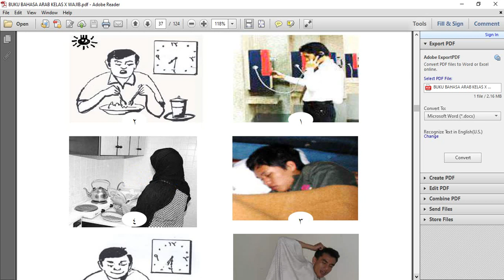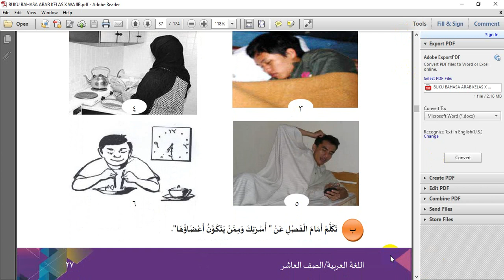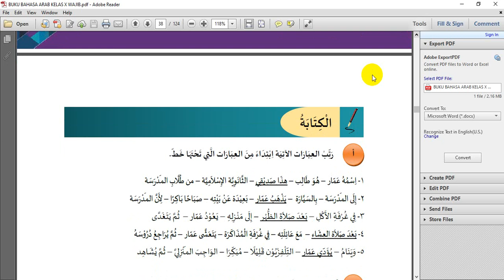X WJB BAB2 MATERI AL KALAM DAN AL KITABAH